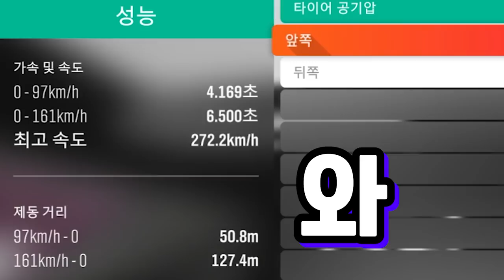누워서 가는 차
포르자 호라이즌4 "릴라이언트 슈퍼밴 리뷰"
RELIANT SUPERVAN